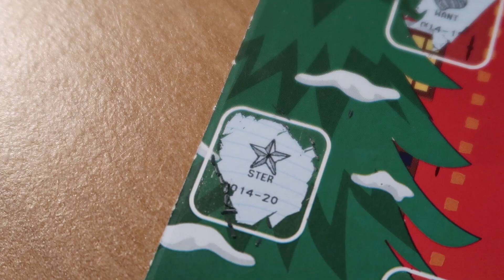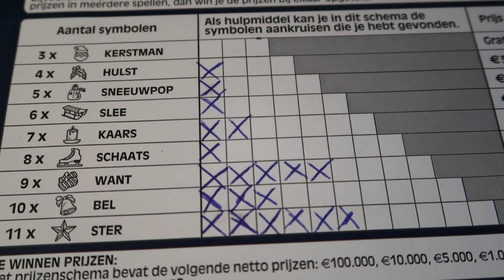Krassen met Alain | Editie 2019 | Dag 20🤑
Krassen Met Alain